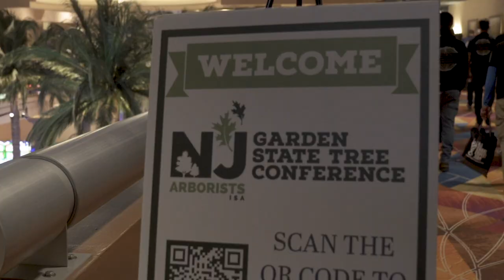NJ Crane Expert & Garden State Tree Conference 2022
NJ Crane Expert founder Hans Tielmann tells a packed house at the Garden State Tree Conference 2022 why he’s an expert in knuckle boom cranes.

Our mission at NJ Crane Expert is to empower our students with the knowledge and skills needed to perform in a fast-paced and high-risk work environment. With over 20+ years of experience in the industry, our founder and lead crane instructor, Hans Tielmann, knows the dangers of job sites for arborists. That is why our training puts a focus on safety as the top priority.

Visit us at njcraneexpert.com for arborist safety training, NCCER certification classes, NCCCO practical exam support, knuckle boom, bucket truck, chainsaws, chippers, aerial rescue, and other arboriculture training. Ask us about our crane simulator training programs!